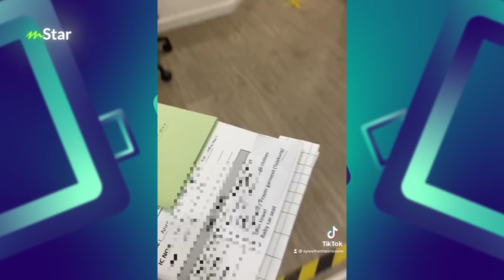Sweet je tengok Ayie Floor88 layan isteri mengandung… dah ready tak cukup tidur lepas ni!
Siapa je tak teruja untuk terima cahaya mata, tambahan pula anak pertama, dia punya excited tu lain macam tau.

Semoga dipermudahkan segala urusan ya Ayie dan Tasha.